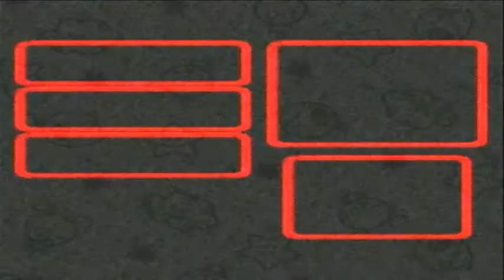Let's Play Super Mario RPG Legend of the Seven Stars: Part 22 | To Marrymore!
That's really the best way to describe this part. We head off to Marrymore and do...stuff!

Mario RPG copyright Nintendo/Square 1996, 2010